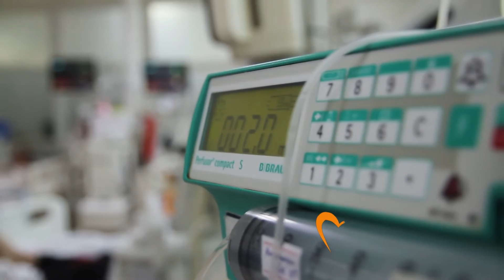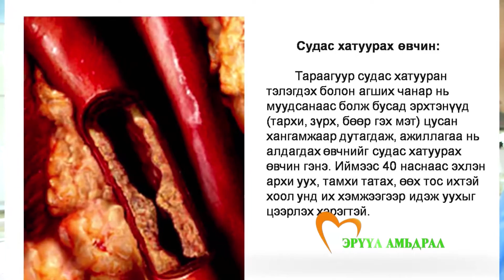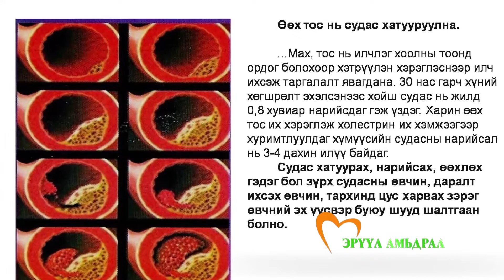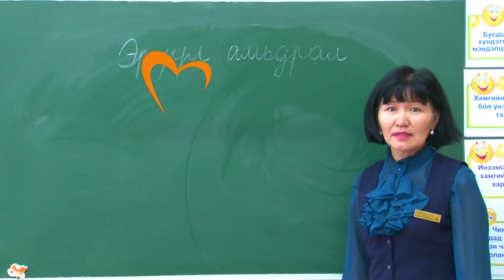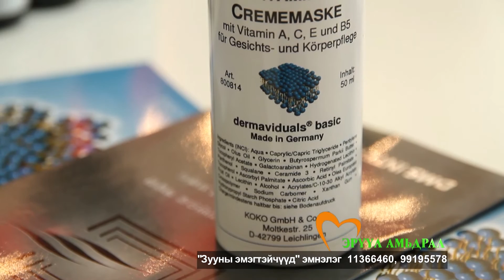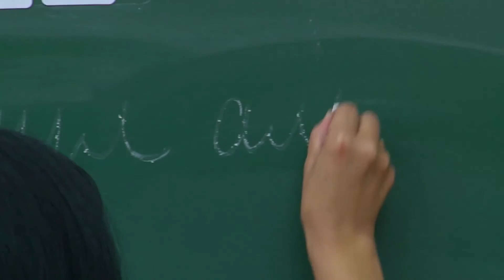Эрүүл амьдрал - 3-р эмнэлгийн эмч Ц.Батсайхан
Эрүүл амьдрал нэвтрүүлэгт ШУГТЭ-ийн Зүрхний шигдээсийн тасгийн их эмч Ц.Батсайхантай ярилцлаа.